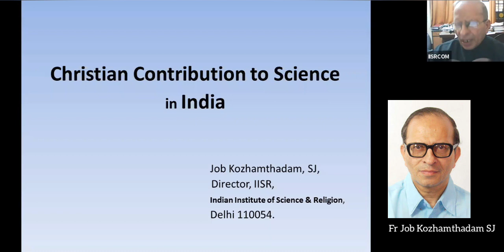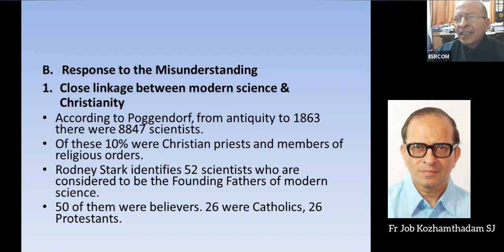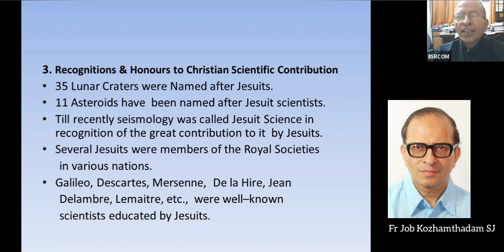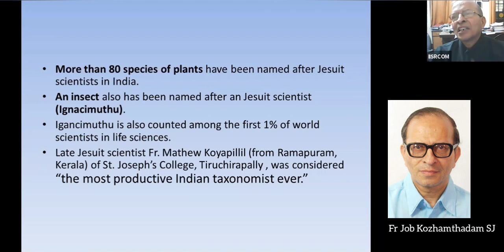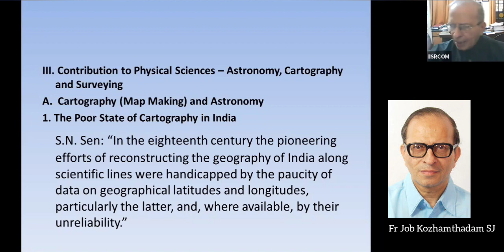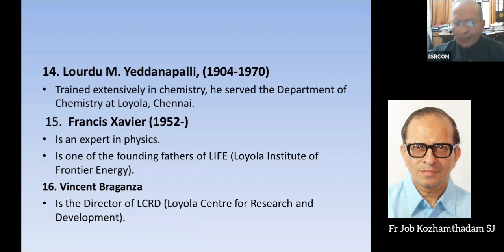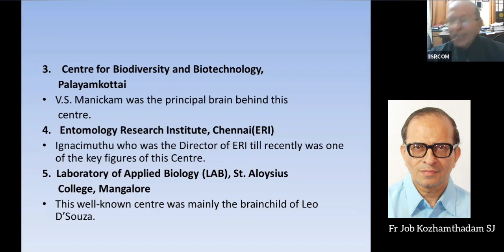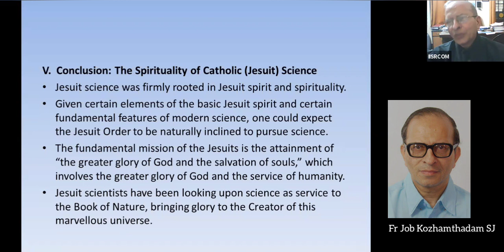JOMAH Seminar | Fr Job Kozhamthadam SJ | 12-12-2020